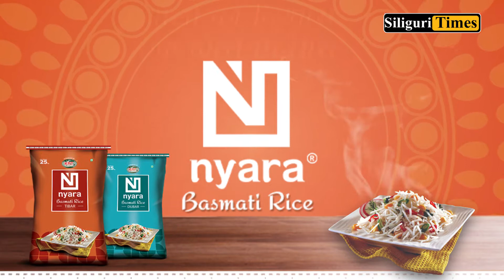RPF demolish unauthorized house on railway land in NJP (Bangla)